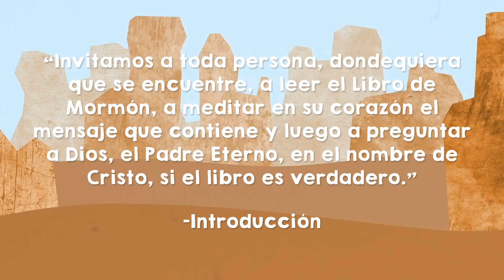Diego el buggy de las dunas | Una historia acerca del Testimonio